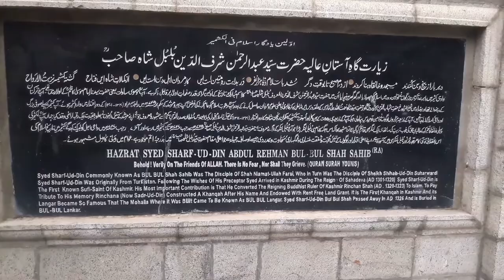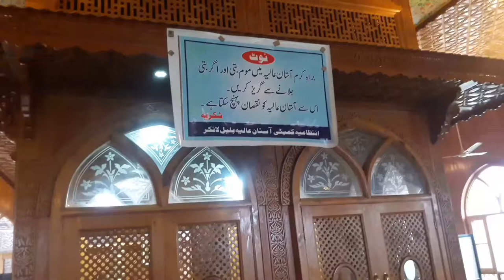SUFI SHADES:Inside view of Roza Sharief HAZRAT BULBUL SHAH(RA)sufisinkashmir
This video displays,an inside view of Roza Sharief of Hazrat Bulbul Shah(RA) ,first Sufi mystic of suharwardi order.

This great Sufi mystic stepped into Kashmir,during the reign of king Rinchen Shah,who later on embraced Islam,n became famous as king Sadr us din...the first Muslim king of Kashmir.

This ziyarat is located in the old Srinagar city of Kashmir on river jehlum banks.
The locality has been named in his honour,as Bulbul Lanker..